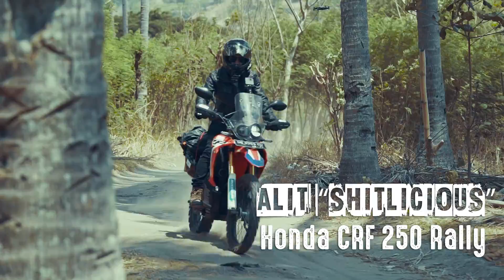Honda X Motorbaik Adventure 2018 to Lombok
Ada yang masih inget MotorbaikAdventure2018 nggak Brosis? Nah Honda juga ikutan lho Brosis! Nih keseruannya baikers @shitlicious dengan motor adventure CRF250RALLY dan @imamdarto dengan CRF1000L AfricaTwin mereka ikut berbagi kebaikan kepada korban bencana sekaligus mengunjungi tempat-tempat seru di Lombok.

Nah kalo Brosis pernah touring paling jauh itu ke mana?